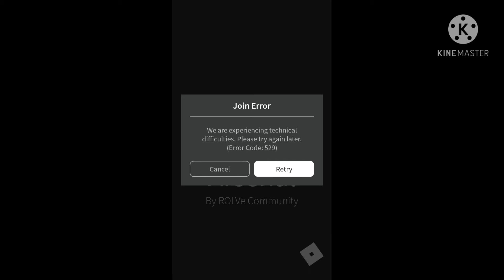ARSENAL IS HACKED